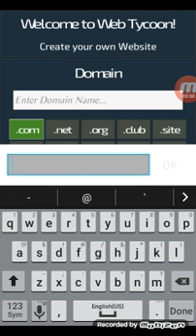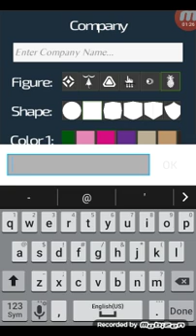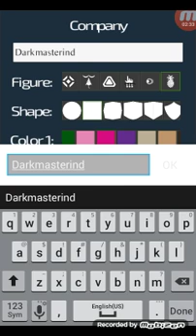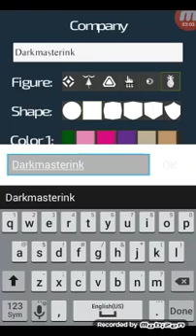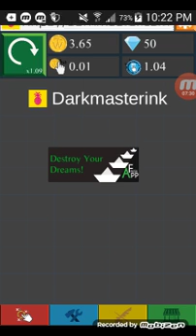Random games ep1